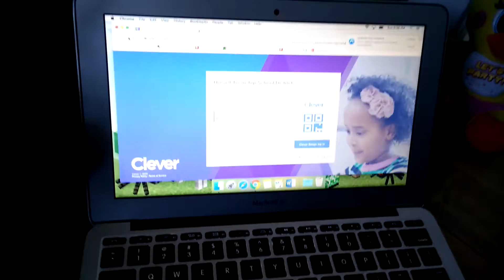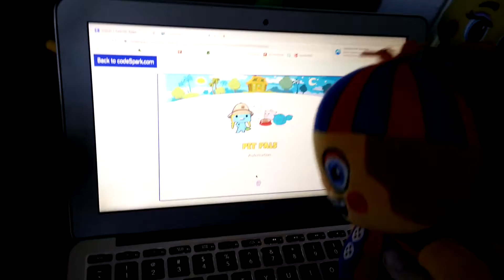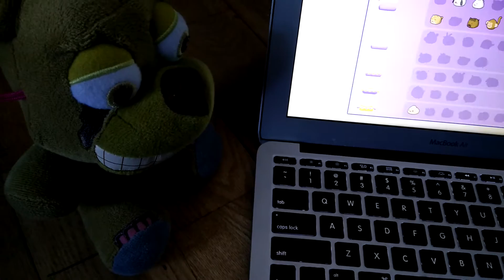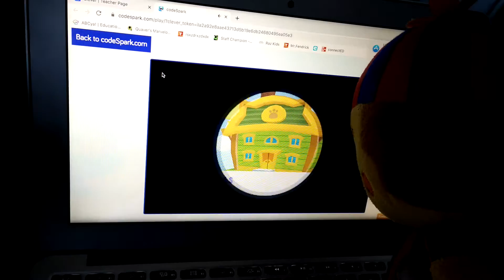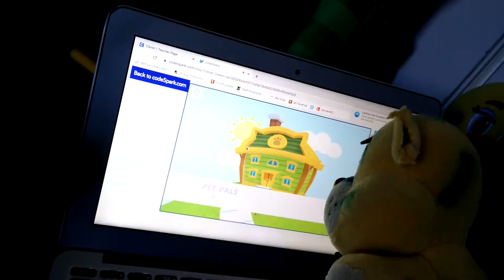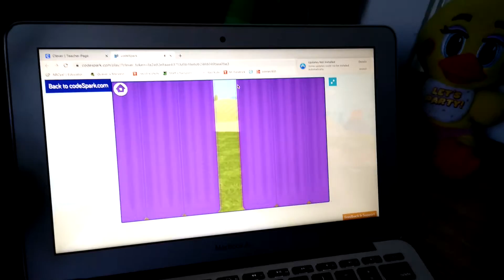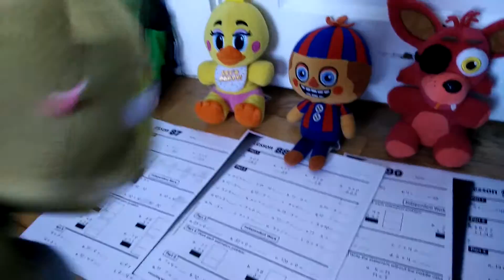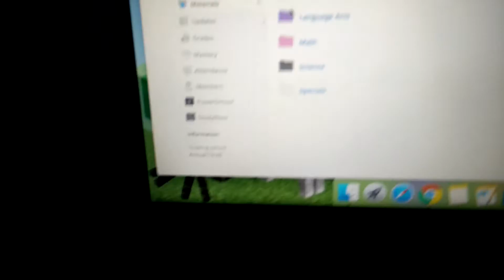FNAF School! Part 2